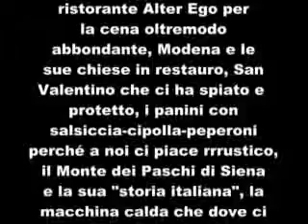Nomadi XVIII Tributo ad Augusto 2010 Novellara (5/5)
QUINTA E ULTIMA PARTE! Cronache e concerto del tributo ad Augusto, 13-14 febbraio 2010, Novellara, con visita alla tomba di Augusto Daolio e alla mostra dei suoi quadri.
Ospiti speciali al concerto di domenica Zucchero ed Irene Fornaciari.

SEMPRE NOMADI!